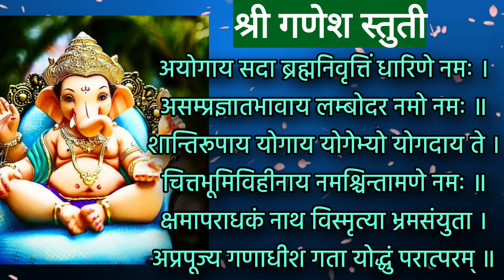गणेश चतुर्थी रात्री झोपण्याआधी ऐका श्री गणेश स्तुती लाभेल पुण्य, ganesh stuti, ganesh mantra marathi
गणेश चतुर्थी रात्री झोपण्याआधी ऐका श्री गणेश स्तुती लाभेल पुण्य

Ganesh chaturthi 2024 we hear ganesh stuti mantra in marathi

Thanks